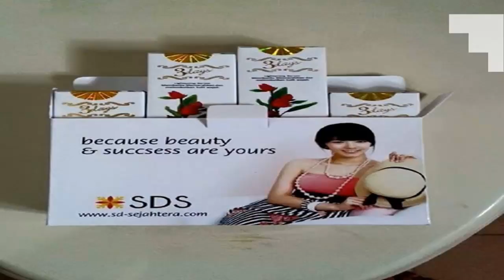3daysone - Copy (16).mp4